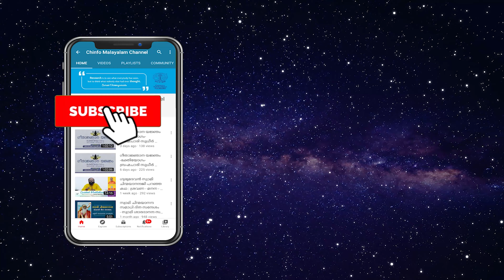വിവേകചൂഢാമണി - ബ്രഹ്മചാരിണി ദേവകി ചൈതന്യ - പ്രഭാഷണം 1